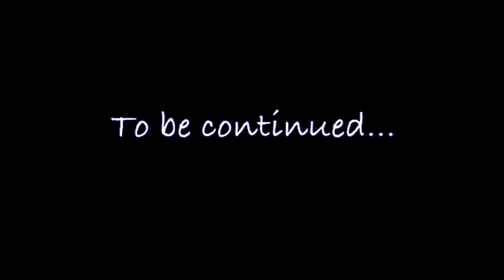Avatar the last Hood Bender - [Nuketown] Slump God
like comment and subscribe Hope you all enjoy shout out to the homies at RDC World and shout out to the Homie Asendkyro we know you goin through some trying times but its gonna be alright. As always Peace Out Wolf Nation .

Song - Nuketown by Ski mask the slump god